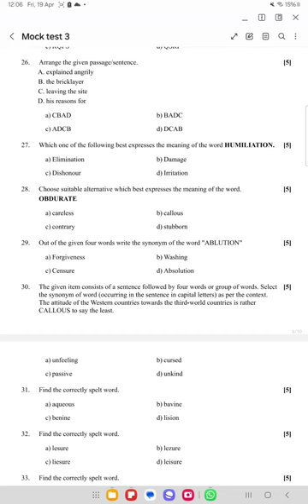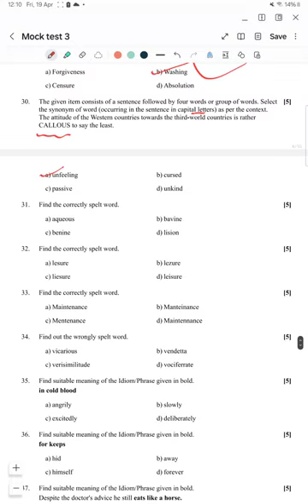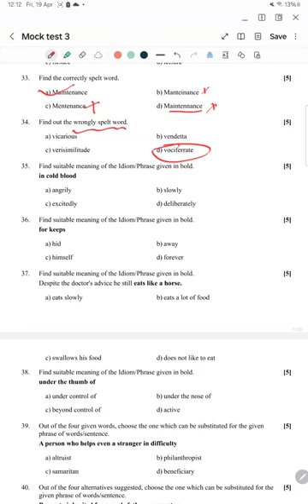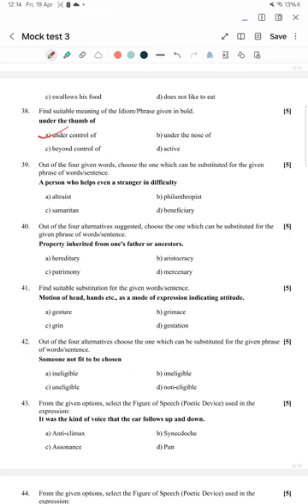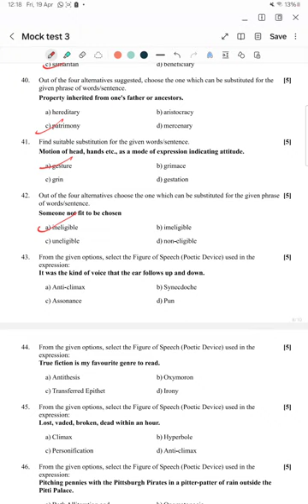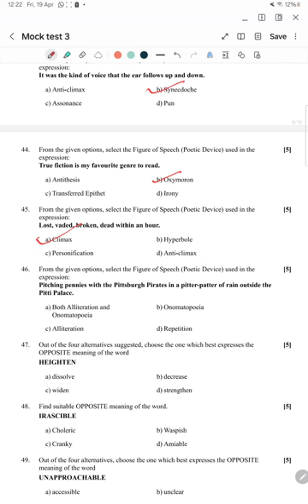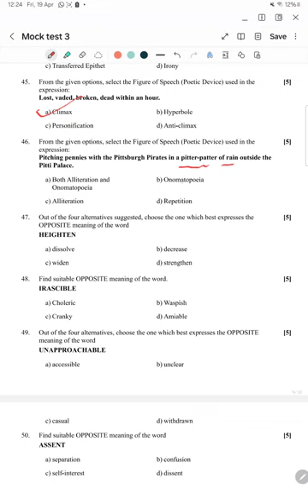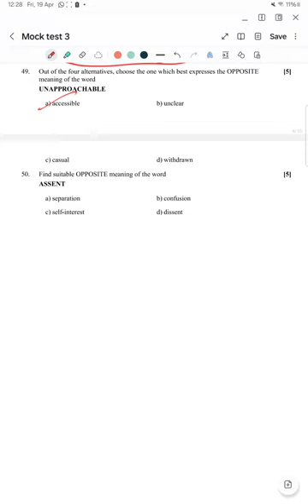19 April 2024